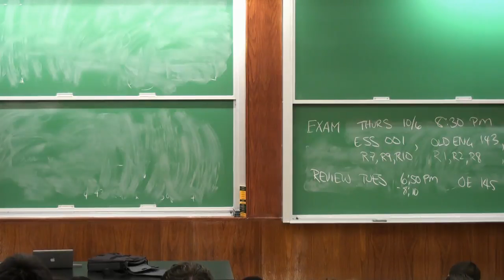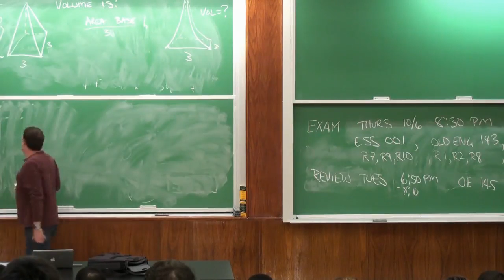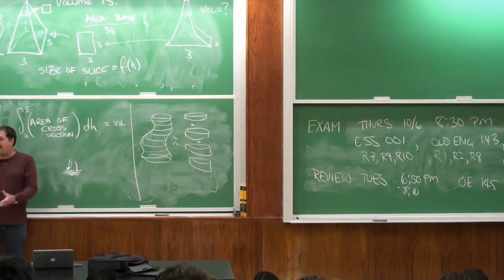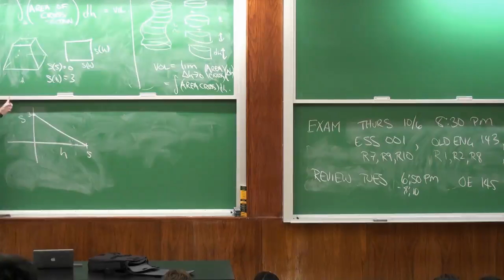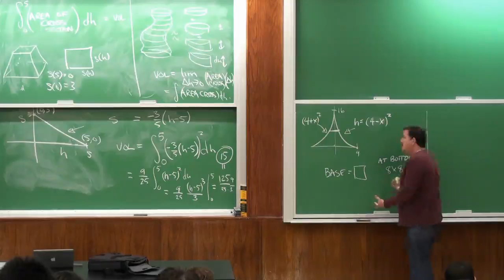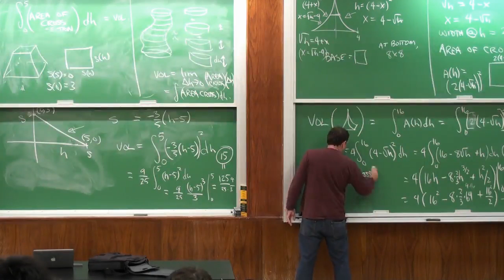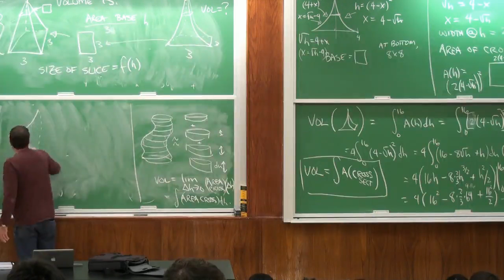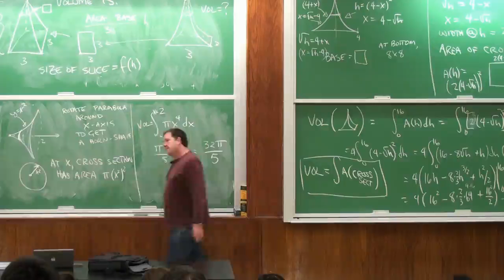MAT132 Lec 14 2011 10 03 Volumes SUNY Stony Brook